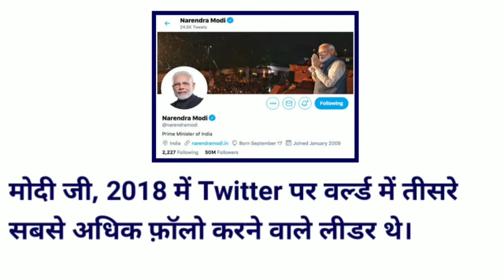PM Modi को विश्व में किस वर्ष में कौन कौन से सम्मान मिले | PM Modi Received Awards in the World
PM Modi को World में किस वर्ष में कौन कौन से पुरुष्कार मिले | Which awards are received by PM Modi in the World

इस वीडियो में हमने बात की है कि जो भी आज तक प्रधानमंत्री नरेंद्र मोदी को सम्मान मिले है पूरे विश्व मे उनके बारे में ।हम आशा करते है कि आपको यह वीडियो पसंद आएगा।

Modi यूएई का सर्वोच्च नागरिक सम्मान
Modi फिलिप कोटलर पुरस्कार
Modi सियोल शांति पुरस्कार
Modi चैंपियंस ऑफ द अर्थ 2018' पुरस्कार
Modi फिलिस्तीन ग्रैंड कॉलर पुरस्कार
Modi आमिर अमानुल्लाह खान पुरस्कार
Modi किंग अब्दुलअजीज सैश पुरस्कार